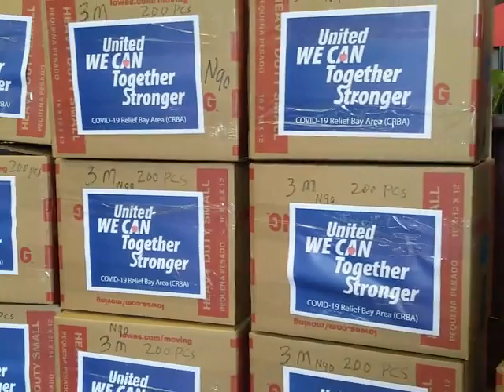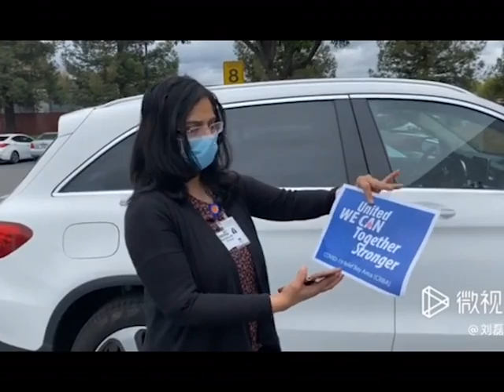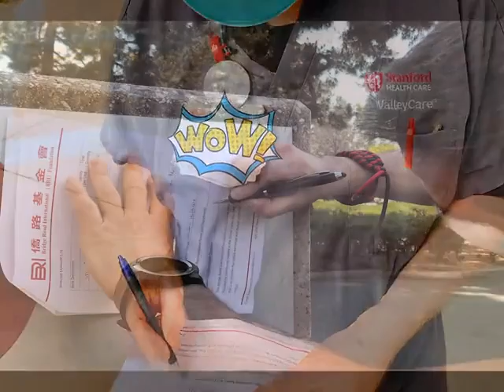COVID-19 Relief Bay Area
1、COVID-19 Relief Bay Area捐給Fremont ,Hopkins初中及Mission San Jose High。
2、COVID-19 Relief Bay Area捐給Santa Clara Kaiser 。
3、COVID-19 Relief Bay Area捐給Oakland Kaiser (AlphaProteck / part no 695) 。
4、COVID-19 Relief Bay Area捐給Walnut Creek Kaiser
5、COVID-19 Relief Bay Area捐給中半島醫院及診所
6、COVID-19 Relief Bay Area捐給Valley Medical Center
7、COVID-19 Relief Bay Area捐給California Pacific Medical Center
8、COVID-19 Relief Bay Area捐KN95 口罩給Stanford valley care Pleasanton。
9、COVID-19 Relief Bay Area捐KN95 口罩給Kaiser at Walnut Creek.
10、COVID-19 Relief Bay Area捐KN95 口罩給UCSF.
11、COVID-19 Relief Bay Area捐KN95 口罩給Kaiser SIG
12、COVID-19 Relief Bay Area捐KN95 口罩及3M N95 1860口罩給 Alta Bates Summit Medical Center
13、COVID-19 Relief Bay Area捐KN95 口罩給 Cupertino City Hall and donate to local hospital .
14、COVID-19 Relief Bay Area捐KN95 口罩,surgical mask,Gloves,wipes,Coverall and 3M N95 1860給 Chinese Hospital at SF.
15、COVID-19 Relief Bay Area捐Washington hospital 口罩。
16、COVID-19 Relief Bay Area捐Rehabilitation center at El Camino hospital at Los gatos口罩。
17、COVID-19 Relief Bay Area捐Dignity Health at Redwood City 口罩。
18、COVID-19 Relief Bay Area捐NW Memorial hospital Chicago, IL 防护服。
19、COVID-19 Relief Bay Area捐Kaiser at Santa Clara 口罩。
20、COVID-19 Relief Bay Area捐PAMG at Mountain View 口罩。
21、COVID-19 Relief Bay Area捐PAMF at Santa Clara 口罩。
22、COVID-19 Relief Bay Area捐hazel Hawkins memorial hospital D/P skill nursing Facaility口罩。
23、COVID-19 Relief Bay Area捐UCSF口罩。
24、COVID-19 Relief Bay Area捐Kaiser at Walnut creek口罩。
25、COVID-19 Relief Bay Area捐Kaiser buy to pay command center 口罩。
26、COVID-19 Relief Bay Area捐Eden Hospital in Hayward 口罩。
27、COVID-19 Relief Bay Area捐Washington hospital口罩。
28、COVID-19 Relief Bay Area捐Eden Hospital in Hayward 口罩。
29、COVID-19 Relief Bay Area捐Stanford health center 口罩。Stanford Health Center
30、COVID-19 Relief Bay Area捐SF General Hospital ICU 口罩。San Francisco General Hospital Intensive Care Unit
31、COVID-19 Relief Bay Area捐Santa Clara Cancer Treatment Center 口罩。Santa Clara Cancer Treatment Center
32、COVID-19 Relief Bay Area捐Washington hospital at Fremont 口罩。Washington Hospital, Fremont, CA
33、COVID-19 Relief Bay Area捐SF General Hospital ICU 口罩。San Francisco General Hospital Intensive Care Unit
34、COVID-19 Relief Bay Area捐S.W.memorial human hospital , Houston 口罩。Memorial Hermann Southwest Hospital, Houston, TX
35、COVID-19 Relief Bay Area捐BMC( Boston medical center) 口罩。Boston Medical Center
36、COVID-19 Relief Bay Area捐Good Samaritan hospital 口罩。Good Samaritan Hospital
37、COVID-19 Relief Bay Area捐Kaiser SanJose 口罩。Kaiser Permanente San Jose Medical Center
38、COVID-19 Relief Bay Area捐El Camino Hospital Mountain View 口罩。El Camino Hospital Mountain View
39、COVID-19 Relief Bay Area捐tri-city health center 口罩。Tri-City Health Center
40、COVID-19 Relief Bay Area捐Lake Merritt Apartment 口罩。Lake Merritt Apartment, Oakland, CA
41、COVID-19 Relief Bay Area捐deer Park Retirement Community 口罩。Deer Park Retirement Community
42、COVID-19 Relief Bay Area捐Marin general hospital 口罩。Marin General Hospital
43、COVID-19 Relief Bay Area捐Saratoga fellowship plaza 口罩。Saratoga Fellowship Plaza
44、COVID-19 Relief Bay Area捐Fremont Cottonwood Senior community 口罩。Fremont Cottonwood Senior Community
45、COVID-19 Relief Bay Area捐Kaiser Homehealth/ hospice department （Lilly）口罩。Kaiser Home Health/ Hospice Department
46、COVID-19 Relief Bay Area捐St. Luke Hospital, San Francisco,（Cheyenne）口罩。St. Luke Hospital, San Francisco, CA
47、COVID-19 Relief Bay Area捐VA St. Louis healthcare system（Yafei）口罩。Veterans Affairs St. Louis Healthcare System
48、COVID-19 Relief Bay Area捐kaiser San Leandro 口罩（Holly）。Kaiser Permanente San Leandro Medical Center, San Leandro, CA
49、COVID-19 Relief Bay Area捐Kaiser 口罩。Kaiser Permanente Northern California, Oakland, CA
50、COVID-19 Relief Bay Area捐kaiser modesto 口罩。Kaiser Permanente Modesto Medical Center, Modesto, CA
51、COVID-19 Relief Bay Area捐Golden Heritage Senior 。Living in San Jose 口罩。Golden Heritage Senior Living, San Jose, CA
52、COVID-19 Relief Bay Area捐Kaiser Oakland 口罩。Kaiser Permanente Oakland Medical Center, Oakland, CA
53、Eden hospital in Hayward (N90二箱；R95一箱）
54、Washing Hospital 1 at Fremont(N90一箱）
55、Washing Hospital 2 at Fremont(N90一箱）
56、Kaiser at San Leandro (N90二箱）
57、Stanford Blood Center Administrative Offices and Laboratory Claimed (N90兩箱）
58、Kaiser Antioch，ICU，(N90一箱口罩,R95 20 PC
59、Kaiser Walnut Creek，ICU. 急诊(N90一箱口罩, R95 20PCS)
60、Kaiser San Francisco (N90四箱)
61、Santa Clara Kaiser hospital Pediatrics Dept(N90一箱)
62、Stanford Valleycare Hospital at Pleasanton(N90一箱
63、Palo Alto Medical Foudation (N90一箱）
64、 6MED Valley Medical Center(N90一箱）
65、San mateo Health Center at San Mateo (N90 100 PCS, R95 60 pcs)
66、Cambrian Center的老年公寓 （200pcs face mask, another 200 PCS）
67、Kaiser  San Jose ( N90 6箱；R95 2箱）
68、San Jose Regional Medical Center (N90一箱）
69、Kaiser Hospital at Redwood City, San Mateo  (N90 100 PCS, R95 60 pcs)